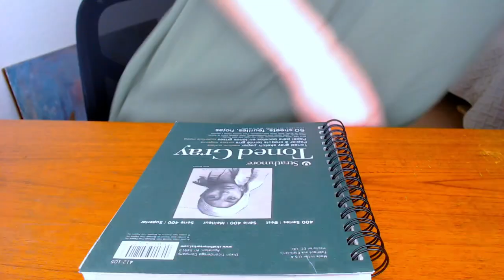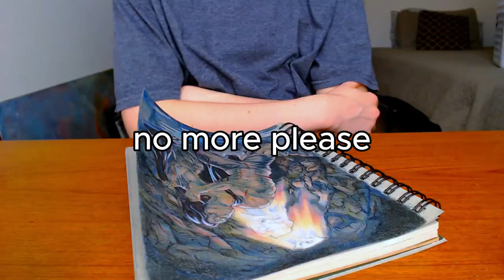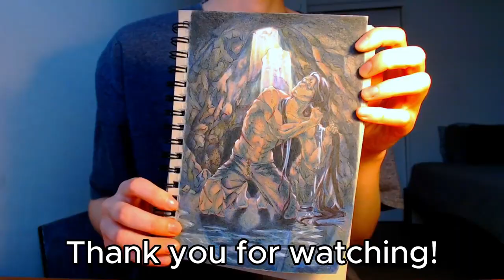Warrior in a Cave Drawing Process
Bro fell in a cave mid-fight.

Welcome to my art channel! Relax and make art with me as I add color to my line art while watching my creative process.

I’m drawing in a 5.5” x 8.5” Toned Gray sketchbook and coloring with Prismacolor colored pencils. For the line art, I used a Micron pen.

Chapters:
0:00 Preview
0:08 Line Art
1:39 Coloring
5:27 Redoing and overworking
7:58 Finished Piece

I am a traditional artist, working mostly with dry media (colored pencils, graphite), but sometimes I’ll refresh myself with wet media (paint, ink and so on. Although, my use of pen might count as wet media, soo idk lmao).

I draw highly stylized art, often of figures or faces. My style is heavily influenced by anime and manga while utilizing semi-realism. The focus of my art tends to gravitate towards the expression of heavy or confusing emotions.